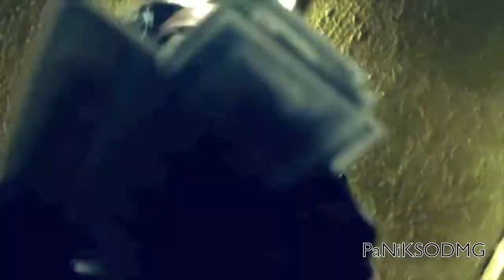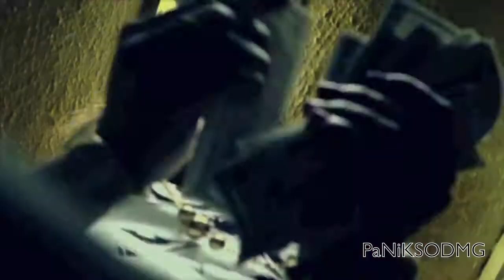"Money Ina Trash Bag" - Soulja Boy (Official [Full Screen] Music Video)